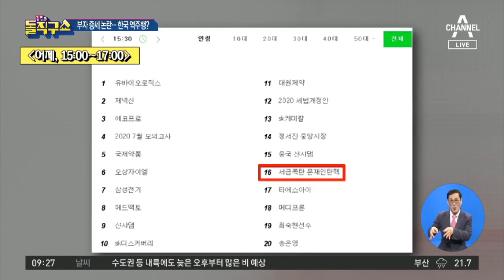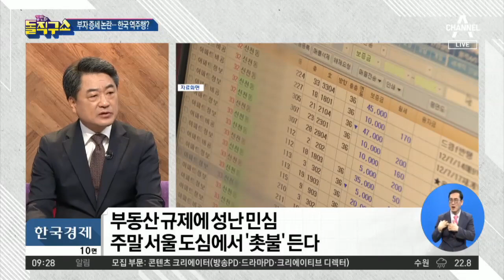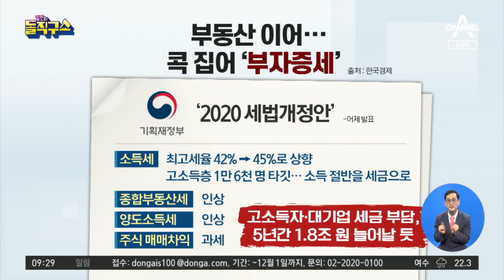소득세 최고 세율 45%로 인상…‘부자 증세’ | 김진의 돌직구 쇼 531 회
한경 부동산에 이어 소득·주식까지 '稅 폭탄'…부자 때리기 '증세 5종 세트'
한겨레 초고소득층·다주택자 '핀셋 증세'…세수 증대는 미미
중앙 주식 세금 줄이고 부자 증세, 10억 초과 소득세율 45%로